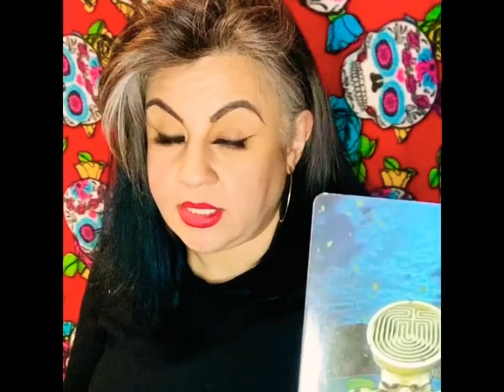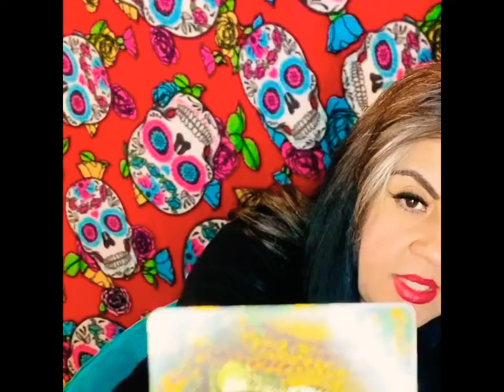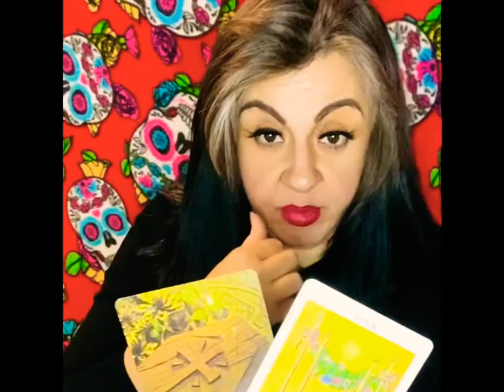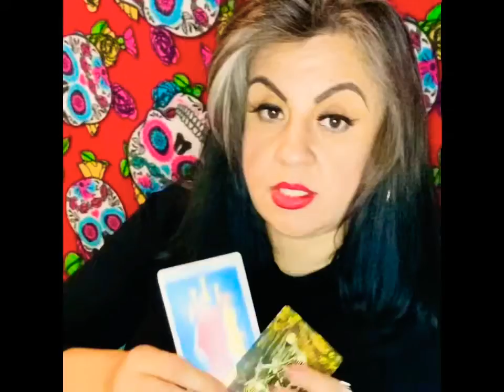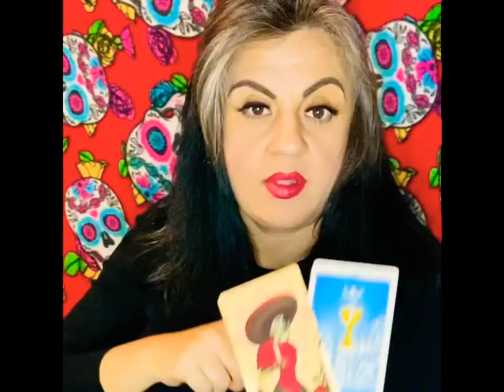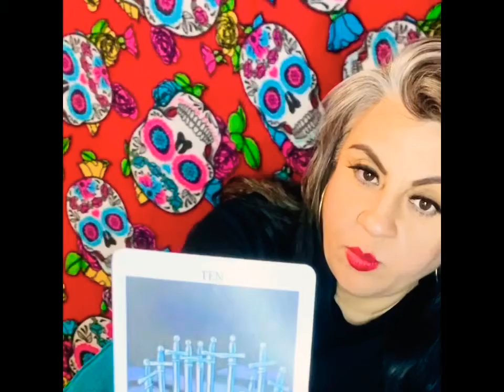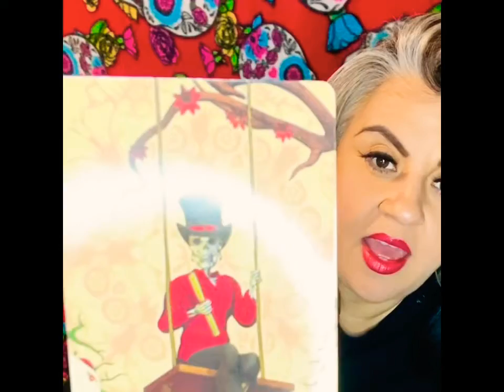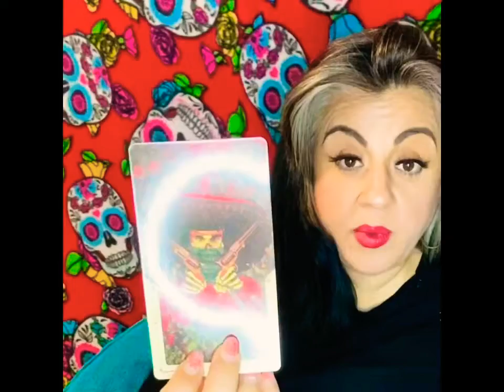PICK A CARD 1 to 4 “WHICH ARE YOU??”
It’s PICK A CARD TIME!!! 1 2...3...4!!! Which are you!m?!?!?

Please comment how you resonate with the cards as it would be great to know and build a deeper connection! You can also send me your stories or poems if you would like me to read them on my channel. Credited or anonymous...

Sending LOTS OF POSITIVE VIBES!